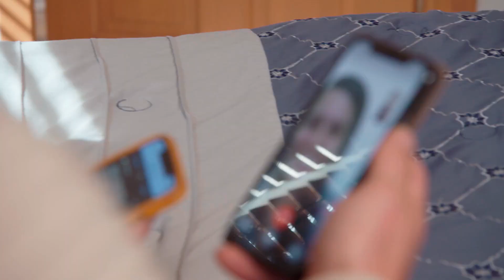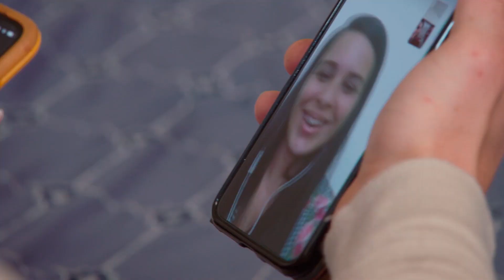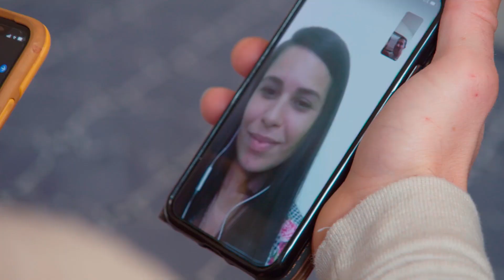Garrick: "Deus quis que eu tivesse muitas esposas" | Poliamor: A Próxima Esposa | TLC Brasil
Garrick e Dannielle se conheceram em uma igreja há treze anos. E afirmam que praticar a poligamia e um estilo de relacionamento mais aberto fazem parte de um "plano divino" para eles.